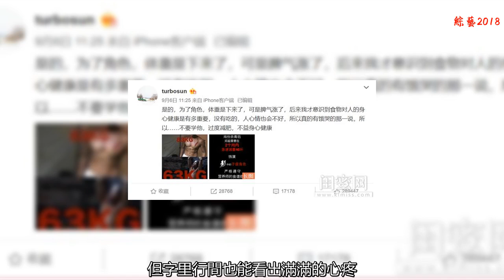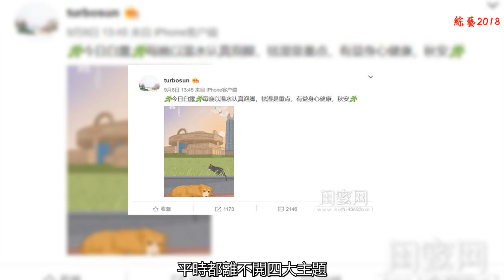孫儷和鄧超撒的這把狗糧，我心甘情愿接了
最近孫儷在微博曬出了一組超哥的圖片（終于，超哥在娘娘的微博中有了姓名~），圖片中身形挺拔的超哥和瘦骨嶙峋的超哥，是短短兩個月中為了新電影《影》迅速增重20斤又迅速減重40斤達到的效果。雖然孫儷在微博中調侃超哥減重后脾氣上漲，但字里行間也能看出滿滿的心疼，還告誡粉絲千萬不要學習超哥這樣過度減肥，不宜于身心健康。
    當然，娘娘的微博評論里，超哥從不會缺席，夫妻倆在評論里你一言，我一語，活像兩個高仿號。蜜糖想說，你倆撒的這把狗糧，我心甘情愿接著，很香！
    說到娘娘孫儷，她應該是娛樂圈數一數二會生活的女明星了吧？看看她的微博，除了有作品的時候宣傳，平時都離不開四大主題：泡腳、兒女、畫畫和健身。
    孫儷節氣日常播報提醒泡腳系列
    一直有傳說，孫儷的皮膚是娛樂圈女中明星排得上榜的好，水潤細膩。蜜糖覺得這肯定與娘娘堅持泡腳促進血液循環、堅持健身加快新陳代謝有很大的關系。
    不帶濾鏡的前置攝像頭什么的，也沒在怕的！
    可蜜糖還發現，孫儷一直給人以元氣滿滿、充滿活力的原因，還在于明亮的大眼睛。不管是在《那年花開月正圓》里俏皮聰慧的周瑩，還是即將上映的電影《影》里面柔情堅毅的小艾，孫儷演繹的角色中，眼神靈動而充滿多樣性，能夠很快地吸引人進入她的故事中。
    其實，眼睛是最能透露歲月痕跡的部位，而眼周的肌膚卻比臉部肌膚其他地方更柔嫩，更脆弱。而孫儷之所以能夠抵御時光侵蝕、守護一雙動人的雙眸，想必一定離不開一款給力眼霜~這不，這個神器蜜糖已經給你們挖出來了，它就是來自歐珀萊的時光鎖緊致塑顏系列抗皺緊實眼霜~
    AUPRES歐珀萊時光鎖緊致塑顏系列抗皺緊實眼霜 260 RMB/20g
    這款眼霜富含豐富的植物精華，例如油橄欖葉精華、人參根精華、歐洲水青岡精華等，多方位促進眼部周圍肌膚內部膠原蛋白的活性，能有效對抗細紋、暗淡、松弛等問題8種肌膚煩惱，使眼周重現彈力、緊致、細膩、亮澤的肌膚。
    將眼霜用所附的小勺取一顆珍珠大小的眼霜，輕柔地涂抹眼部的瞬間就可以感受到肌膚由內而外充滿張力。因為其給予了眼周肌膚所需的滋潤與營養，充分抵抗外界干燥環境的影響，保護眼部肌膚持久豐盈滋潤。
    這款眼霜的質地雖然看上去很濃稠、很綿密，但是延展性卻意外地好，在指腹上先輕輕揉開眼霜，然后點涂在眼周，非常柔滑地就能將眼霜延展開。眼霜輕盈不粘膩，能迅速被肌膚所吸收，眼周肌膚恢復亮澤光彩，大放“睛彩”。
    很多寶寶都反饋，堅持使用這款眼霜，眼周真的緊實了很多，眼部肌膚飽滿有彈性，配合手法按摩，還能改善黑眼圈和已經形成的皺紋問題，效果讓人很是驚喜！
    欣賞唯美劇照之余，寶寶們千萬不要忘記選擇一款安全高效的眼霜呵護自己的雙眸，畢竟，美目流轉生嬌媚，方能像娘娘一樣，遇見對的人天天撒狗糧啊~~